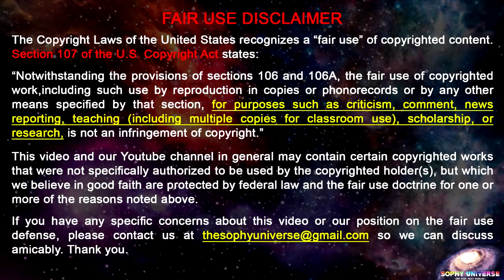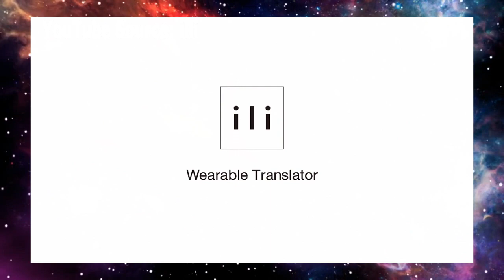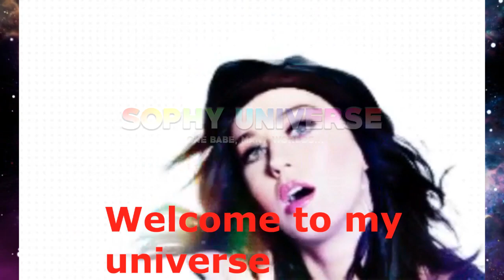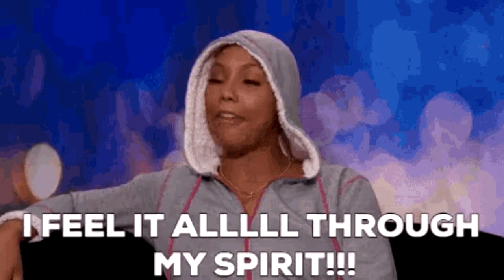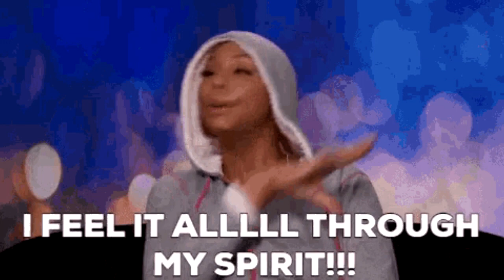NIGERIAN U.S ARMY LADY ENJOYS SPEAKING PIDGIN ENGLISH TO HER COLLEAGUE